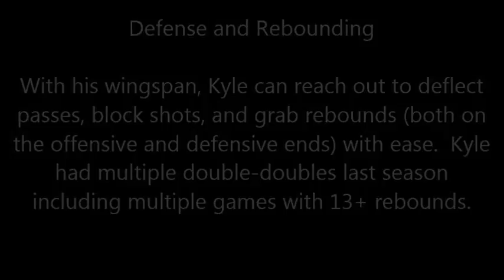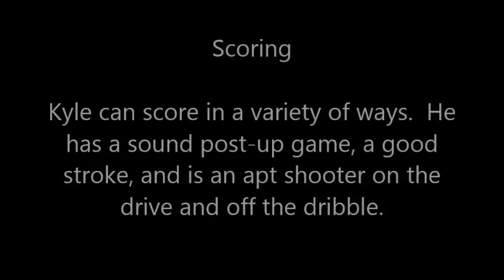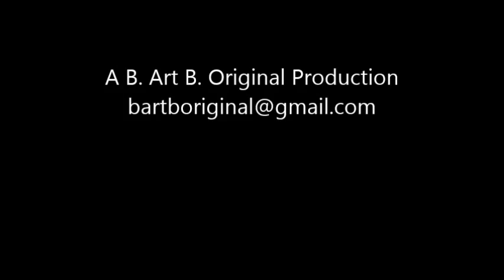Kyle Kuczynski Highlight Tape 2015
Kyle Kuczynski
DG Warriors
Walsh Jesuit High School
Junior Forward